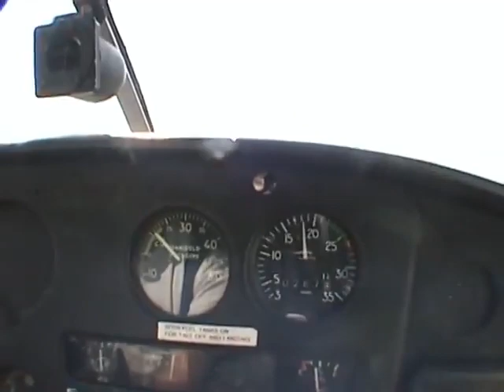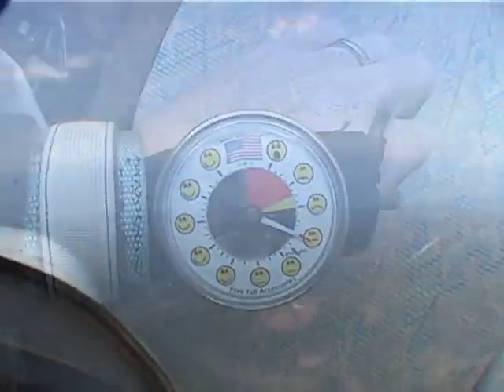My first Skydive....life is but a jump!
To fly like a bird is to breathe deeply and believe in magic!